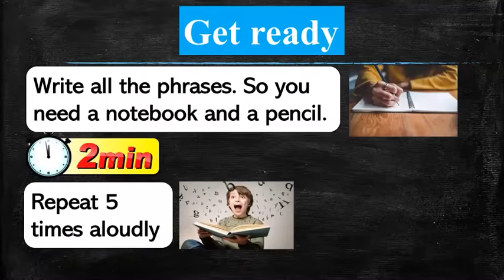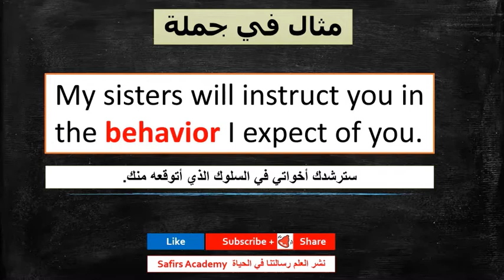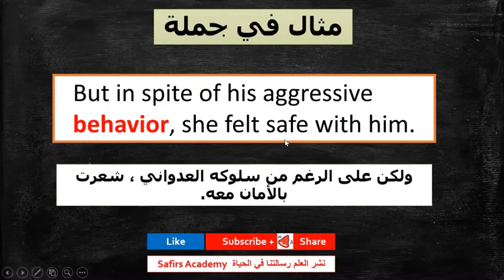اهم 1000 كلمة انجليزية في دقيقتين شرح كيفية استخدامها في جمل و المرادفات safirs academy 76 behavior